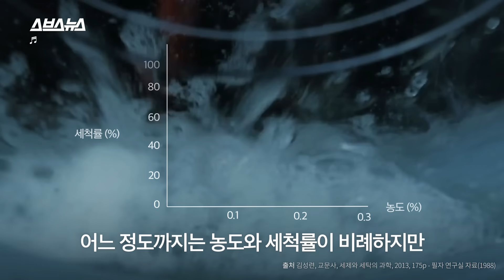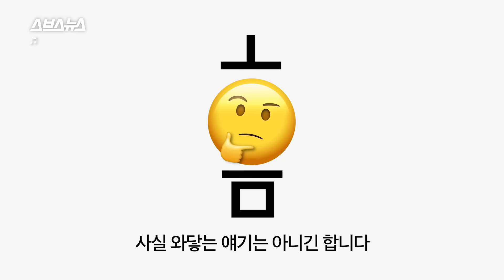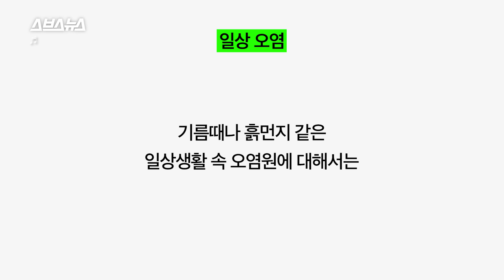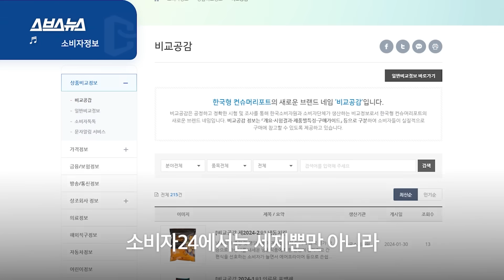오염에 따라 잘 먹히는 세제가 다르다? 한국소비자원이 공개한 세탁세제 12종 비교 결과! / 스브스뉴스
아끼는 옷에 묻은 이런 얼룩들! 어떻게 지우고 계신가요?
세제를 많이 넣어서 세탁하고, 듬뿍 묻혀 문질러도 보기도 하지만
사실 세제를 많이 넣는다고 해서 이런 얼룩이 더 잘 빠지는 것은 아닙니다!

세제의 양보다 중요한 것은 오염물에 따른 세제의 세척력!
세제 세척력이 다 거기서 거기 아니냐구요?
한국소비자원에서 직접 진행한 실험과 아주 흥미로운 결과까지,